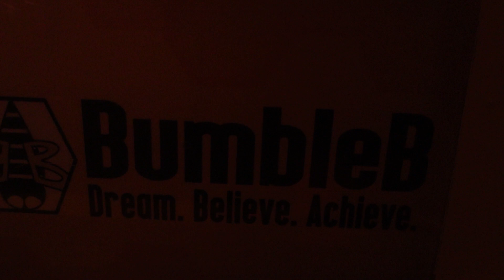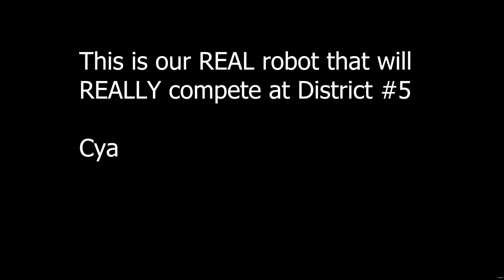BumbleB 3339 - 2024 Robot Teaser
BumbleB team 3339 is proud to present our 2024 Robot Teaser video:

if you want to see more, check us out!